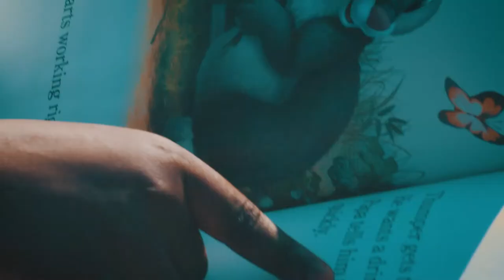A LITTLE TIME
Shot by Daakyehene Ababio
Edited by Daakyehene Ababio
Color Graded by Daakyehene Ababio
Directed by Daakyehene Ababio